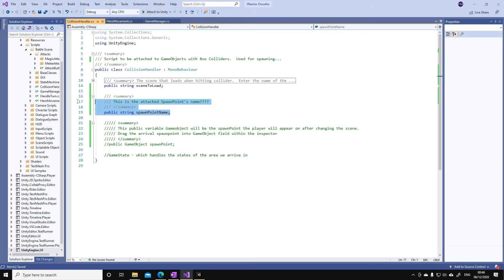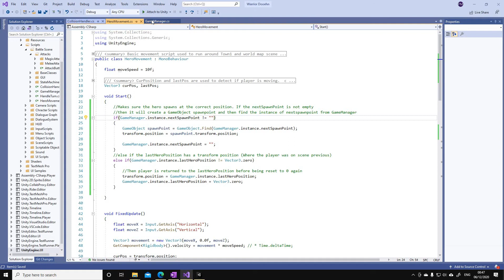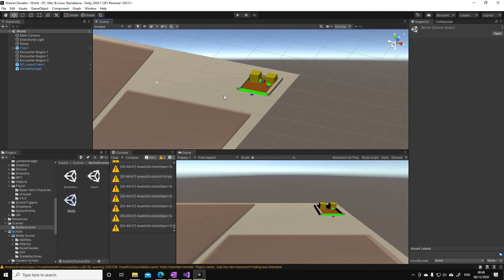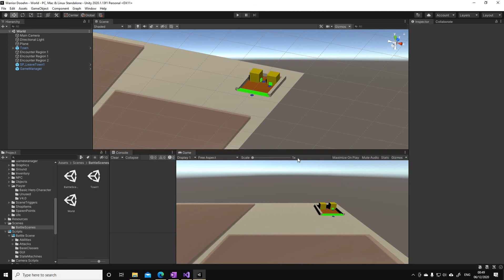Task238 Removed user of Spawn Point prefabs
Updating spawnpoint in town and world map

The way I am currently doing it will require a lot of manually created spawn points.  Updated the following

Town1 scene

Deleted tags - enter town and exit town
Created tag teleporter
Tagged all green object (doors and town exit as teleporter

CollisionHandler.cs

Commented out GameObject spawnpoint and replaced with a publci string called SpawnPoint name - delete this

HeroMovement.cs

Commented out spawn point code in enter exit town switch cases in OnTriggerEnter - in fact commented out both if statements
Added new if statement in OnTriggerEneter for spawning the player which checks the teleporter tag
Updated start with spawn code that checks for nextspawn point or lastheroposition and transforms player there

GameManager.cs

Added public string variable nextSpawnPoint

Town1

Update the Collision handler to load WorldMap
Spawn point name on other side is

World Scene

Show sp_LeaveTown

Return to Town1

Show SP_LeaveTown is pasted in the Spawn Point Name field
Copied town entrance SP_EnterTown

Return to World

And pasted SP_EnterTown name into the Spawn Point Name
Change town tag to teleporter

Prefab folder delete spawnpoint folder

Runtime have collision handler selected so you can see it change

There is an error stating Object reference not set to an instance of an object - in HeroMovement.cs - Ontrigger method teleporter line